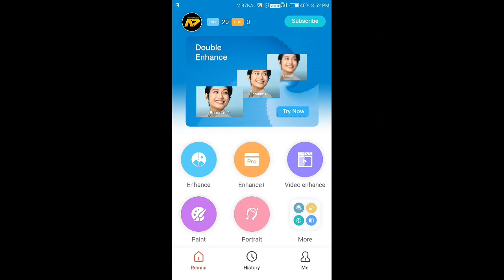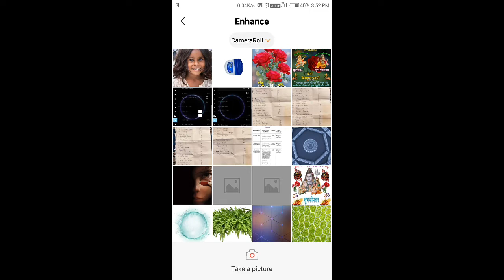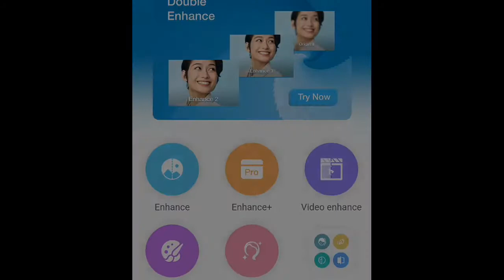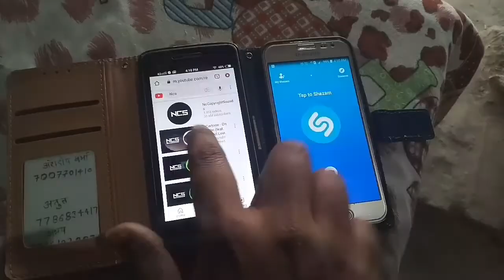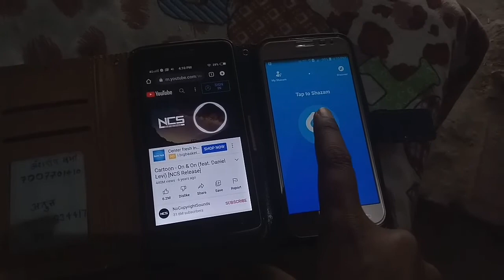Top 5 Best Android Apps For You | Guide Land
Top 5 Best Android Apps For You | Guide Land | Android Apps | Top Application | Top 5 Apps